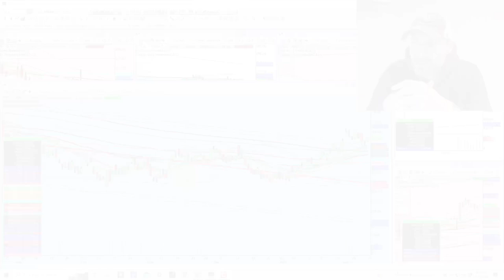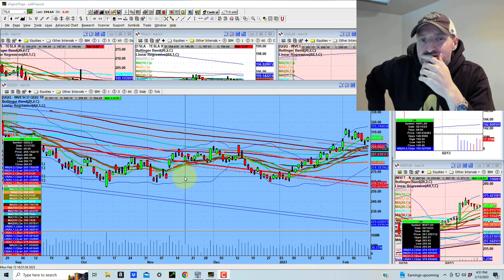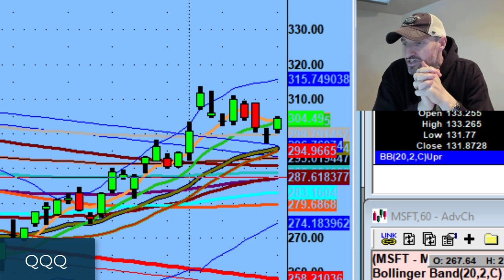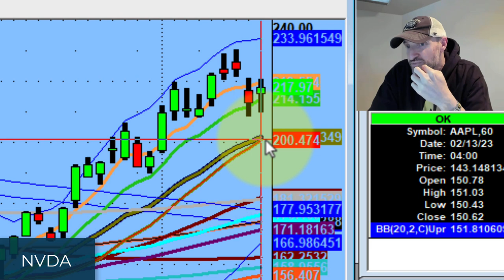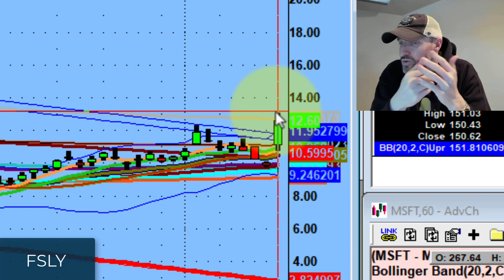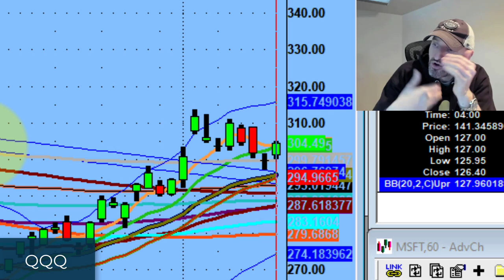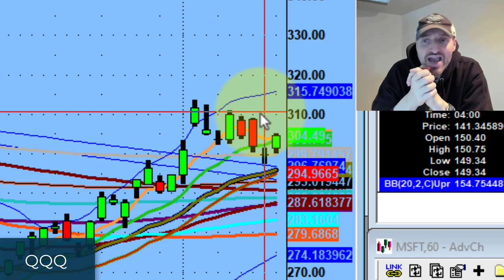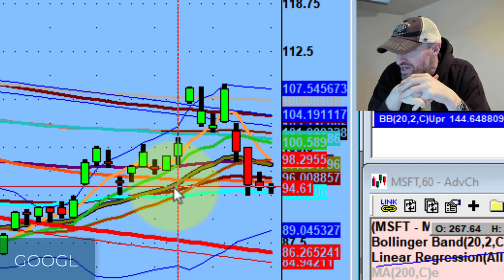It Could Go Either Way | Stock Market Technical Analysis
Stay calm, take a deep breath, it really isn't that serious. It is just one day out of many.

Tonight, we discuss how tomorrow's CPI number could swing the market either way.

💚 COMMUNITY SUPPORT 💚